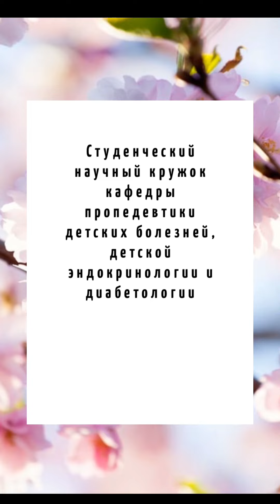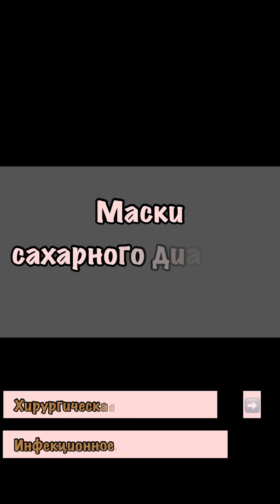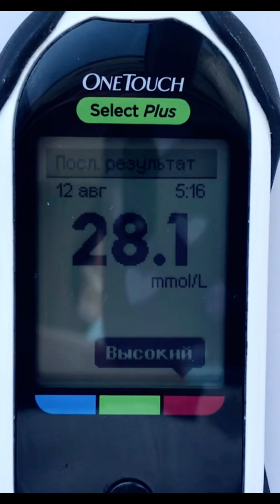ЖИТЬ, ПОБЕЖДАЯ ДИАБЕТ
Логачева Ольга Андреевна – студ. 5 курса пед. фак. СГМУ им. В.И. Разумовского.
Бровийчук Ксения Михайловна – студ. 4 курса пед. фак. СГМУ им. В.И. Разумовского.
Чурбанова Анастасия Андреевна – студ. 4 курса пед. фак. СГМУ им. В.И. Разумовского.
Аль-Зрер Касим Мохамад – студ. 4 курса пед. фак. СГМУ им. В.И. Разумовского.
Гаджикеримов Гаджикерим Эврикович – студ. 4 курса пед. фак. СГМУ им. В.И. Разумовского.
Тараканова Альфия Юсефовна – студ. 6 курса пед. фак. СГМУ им. В.И. Разумовского.
Крошкина Дарина Владимировна – студ. 5 курса пед. фак. СГМУ им. В.И. Разумовского.
Научный руководитель: Филина Наталья Юрьевна, д.м.н., доцент кафедры пропедевтики детских болезней, детской эндокринологии и диабетологии СГМУ им. В.И. Разумовского.